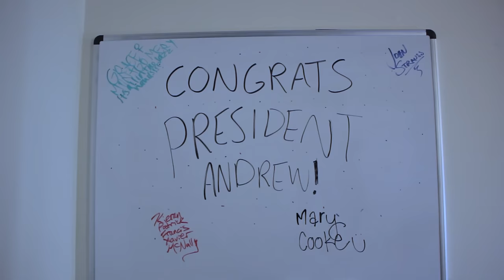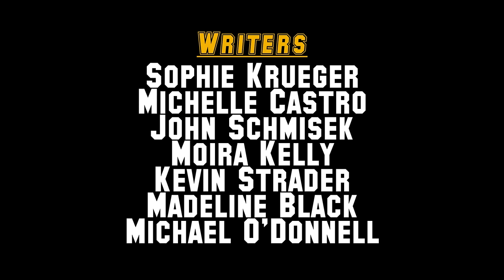"Moving On" - KPU Season 2: Episode 8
Season 2 Finale. Andrew sees the election results, Mary has a surprise, and Grace gets nostalgic. There will be more...